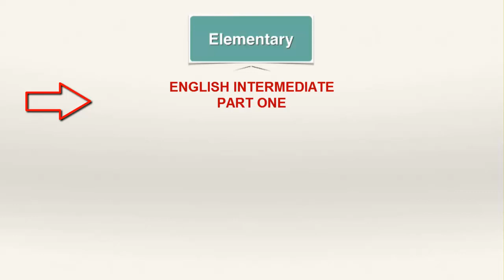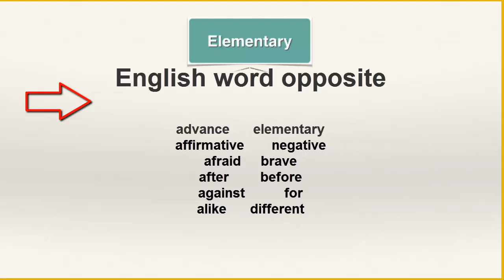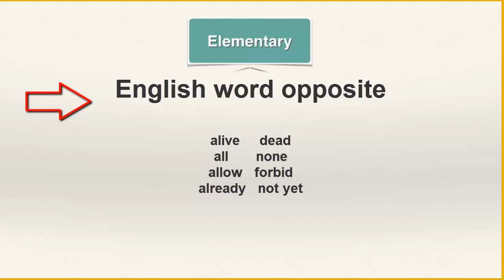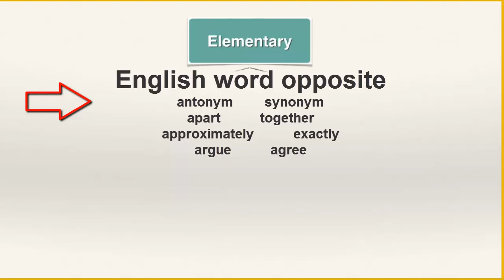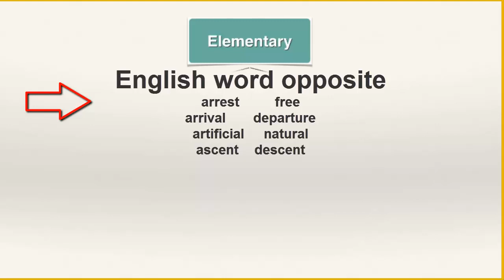English word opposite learning part-one